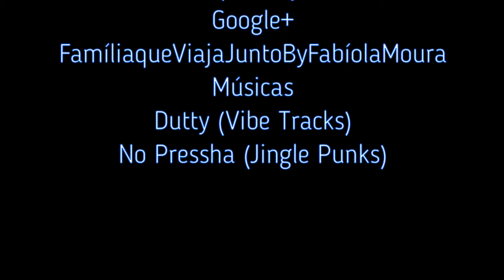Chapada Diamantina - Gruta Azul, Pratinha e Morro do Pai Inácio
Nossa viagem pela Chapada Diamantina, no Semiárido da Bahia, continua nesse vídeo.

Nesse vídeo, passamos pela Gruta Azul, pelo rio Pratinha e terminamos o dia subindo o Morro do Pai Inácio.

Lá no alto, contemplamos o belo pôr do sol da Chapada sertaneja.